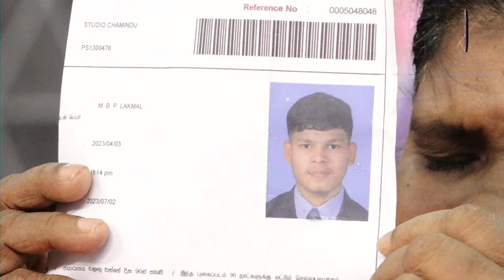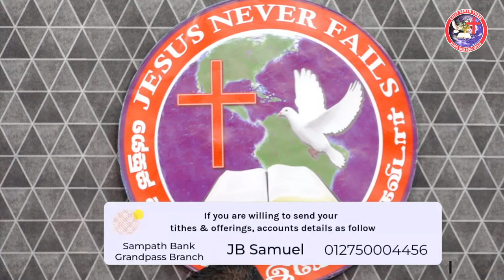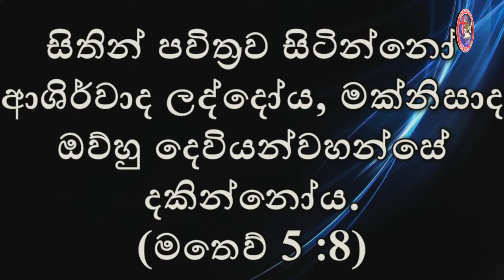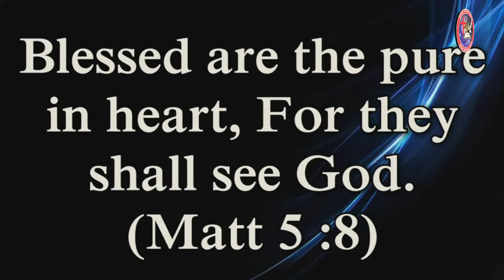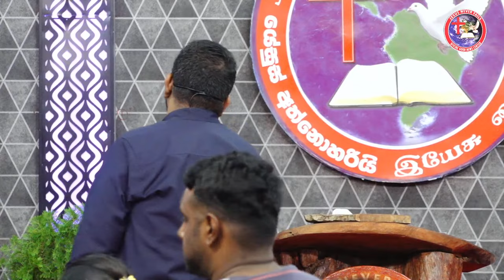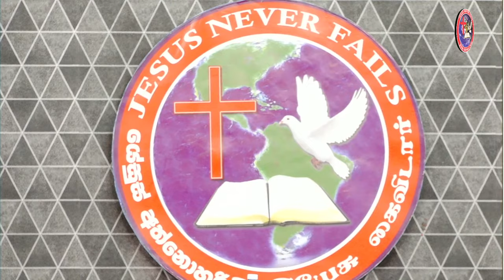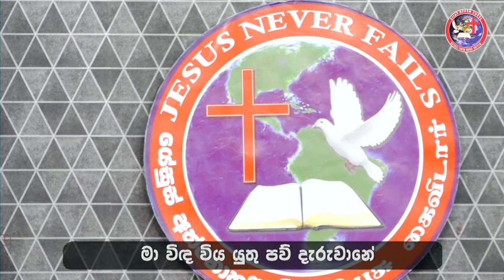🔴 🅻🅸🆅🅴 | සෙනසුරාදා සුව මෙහෙය සජීවීව - SATURDAY HEALING SERVICE | 07 October 2023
# Introduce this broadcast to your known spiritual brothers and sisters and those who are backsliders and share in God's infinite love.

# If you are also interested in contributing to this service,
 Pastor A.J. JOSEPH ; Acc No: 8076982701, Commercial Bank, Sri Lanka.
and
Pastor JB Samuel; Acc No: 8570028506, Commercial Bank, Sri Lanka.

Jesus Never Fails Good News Center
No. 334, K. Cyril C. Perera Mawatha, Blumenthal Road, Colombo 13 - Sri Lanka.